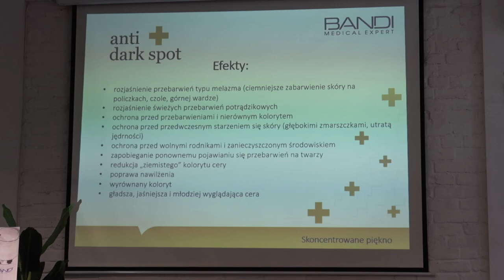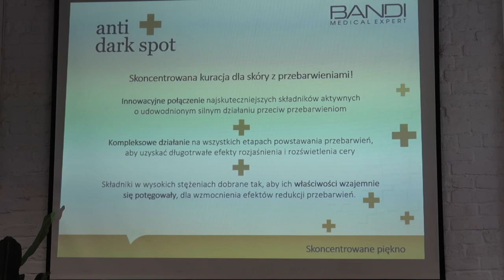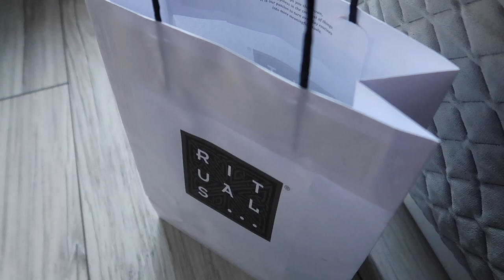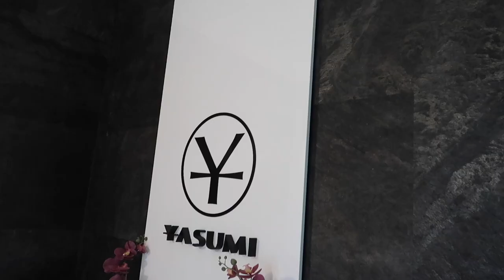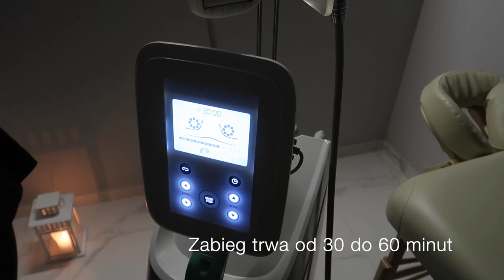TO JUŻ KONIEC REKLAMY MEDYCYNY ESTETYCZNEJ ⁉️ ZABIEG NA CIAŁO W YASUMI BIAŁOŁĘKA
Dziś zapraszam Was na nowy daily vlog i życzę przyjemnego oglądania.

‼️ Uwaga, aktualnie w salonie Yasumi Białołęka trwa bardzo fajna promocja na zabieg Body Master - 60 minut w cenie 250 zł. Cennik w linku powyżej.

‼️ Muzyka w filmie:
ES_Song: ES_City od Mine
ES_Song: ES_Disque Magique